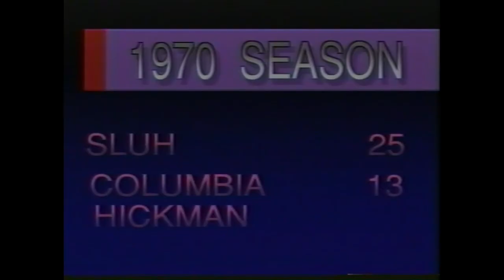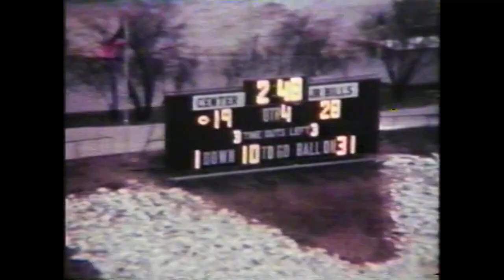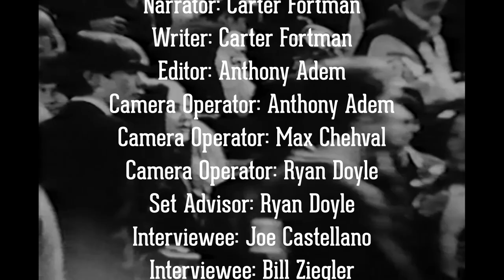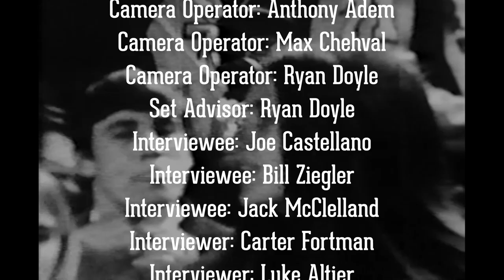A SLUH Football Documentary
The story of SLUH's only championship football team brought to light in today's world.
Written By: Carter Fortman
Edited By: Anthony Adem